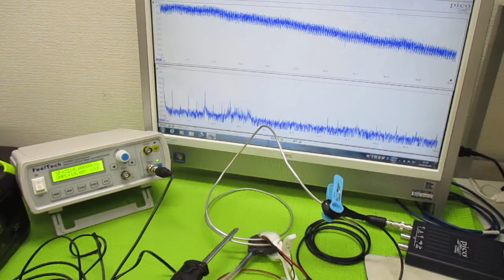オリジナル超音波実験（メガヘルツの超音波発振制御プローブ） ultrasonic-labo